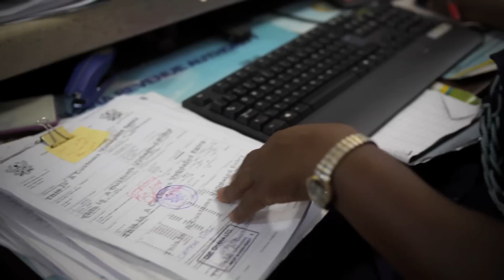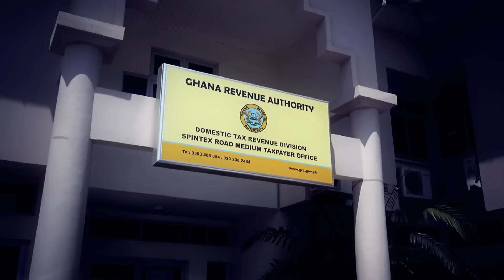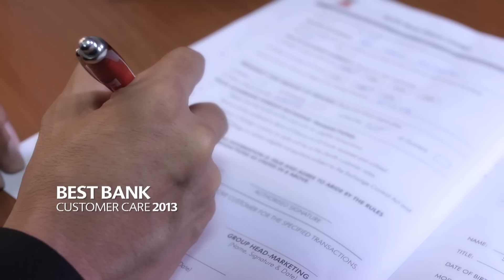This is Ghana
Seen as the gateway to West Africa, Ghana is dynamic, vibrant and cosmopolitan. Full of beauty and natural resources, Ghana is the perfect destination for investment and opportunity. Don't forget to watch the whole video and check Villa Monticello out at 11:07.